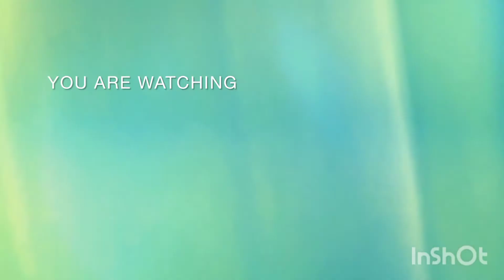creamy kalonji paratha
chapters
00:00-start
00:15 ingredients
00:39 making process
01:00 ready